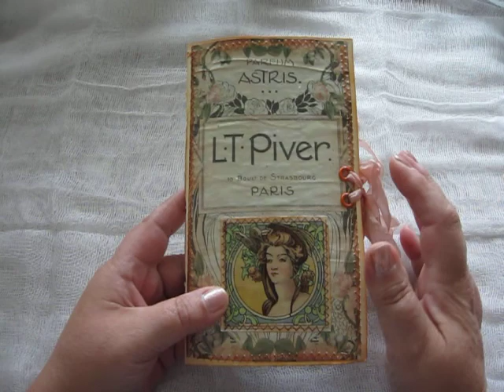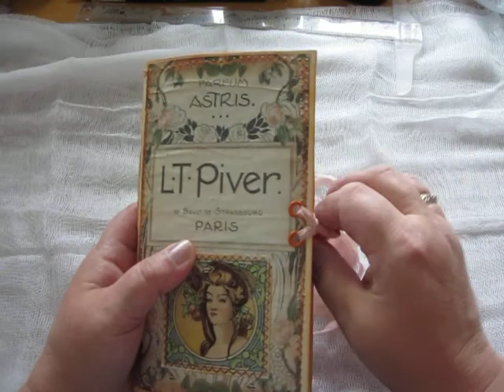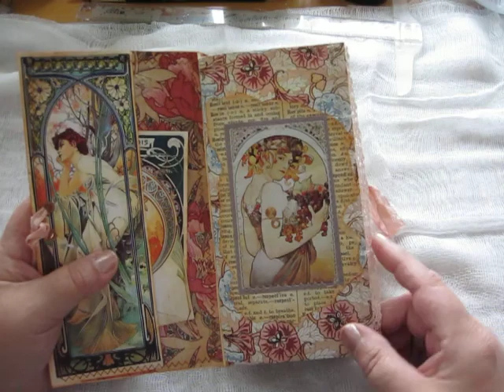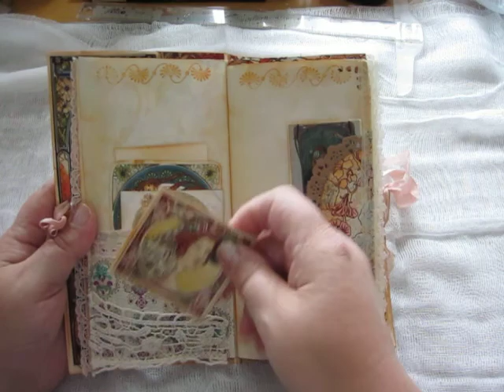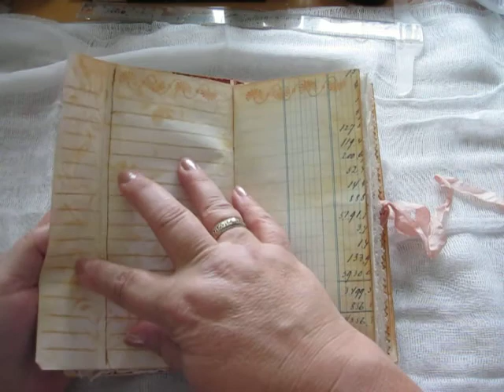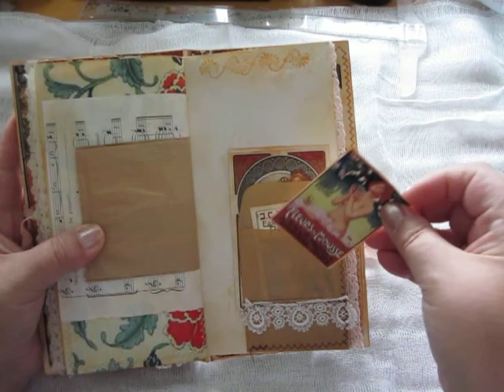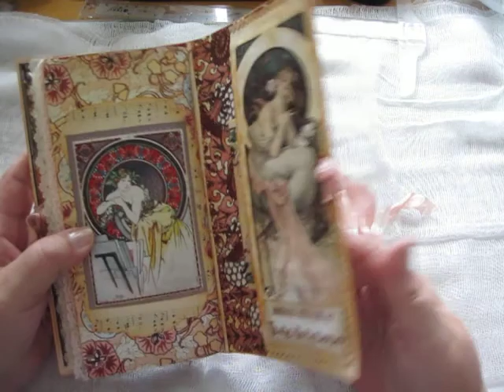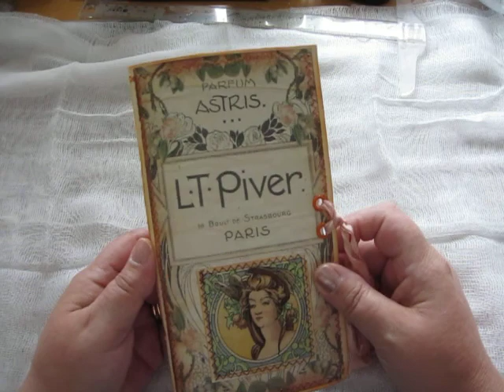Vintage journal 100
Vintage journal, to this journal i have use all things that i have. If there is any qustions dont hesitate to ask. Koment of send private message.